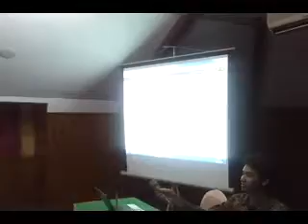penjelasan modul portal (Universitas Airlangga Cyber Campus)